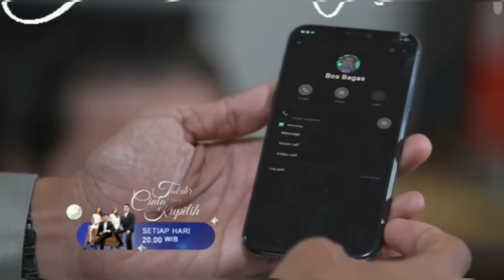TRAILER TAKDIR CINTA YANG KUPILIH SELASA 19 DESEMBER TAKDIR CINTA HARI INI